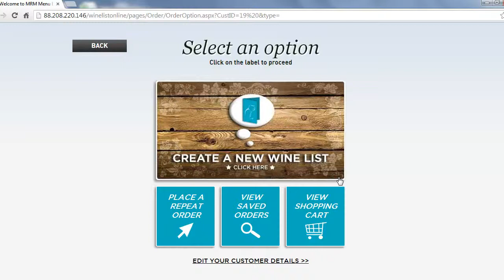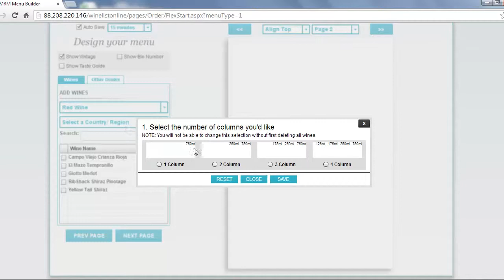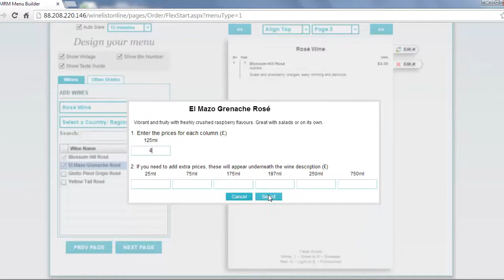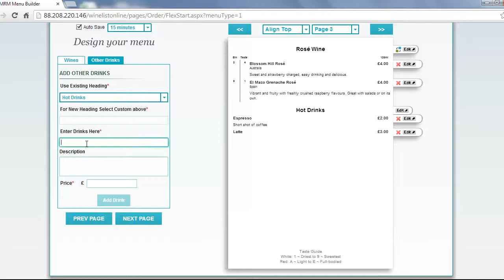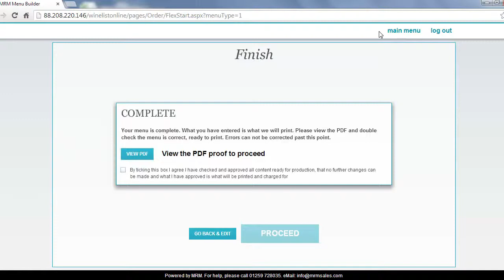Wine Lists Online